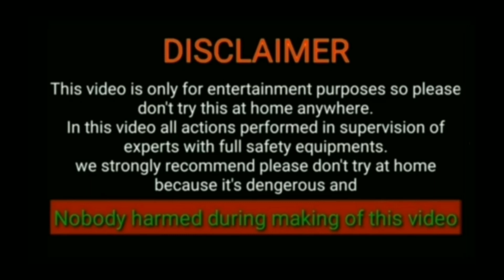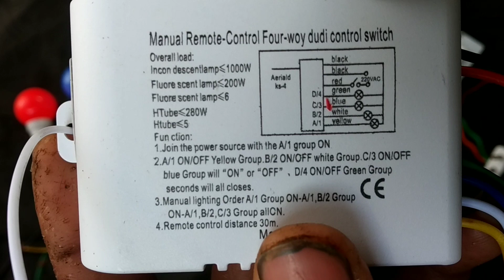Remote se Control करे बल्ब💡फेन 1000watt तक 😮😮//